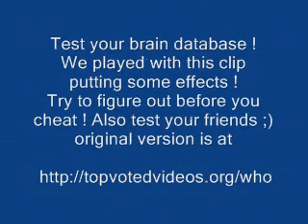Test your self if you could figure it out who is..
Test your self if you could figure it out who is the character,test your friends too by sharing  it